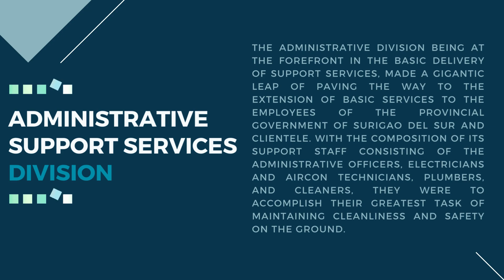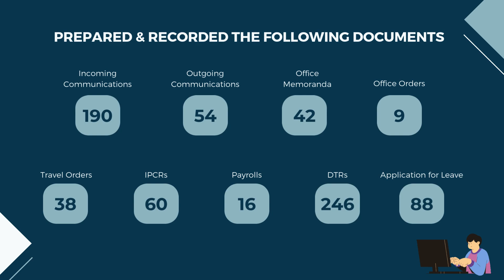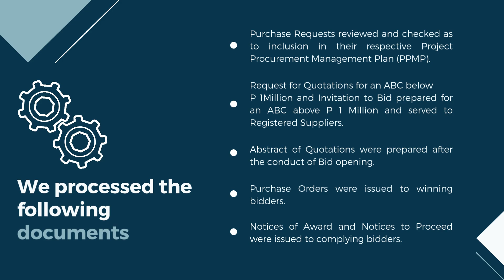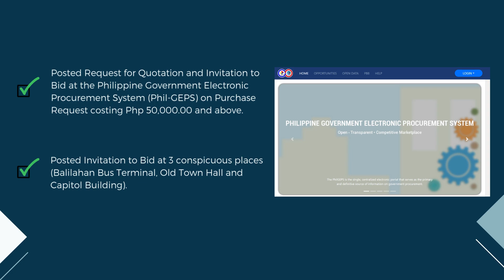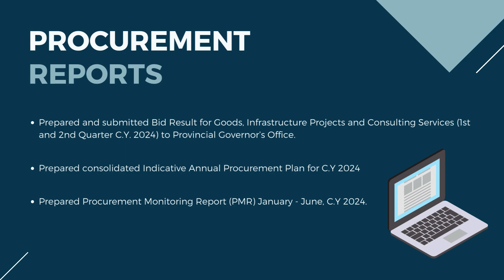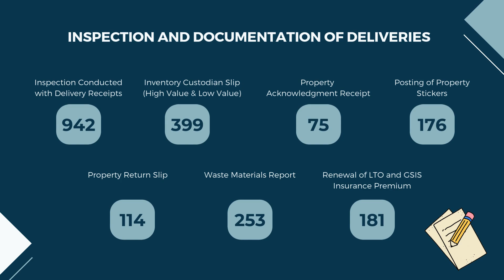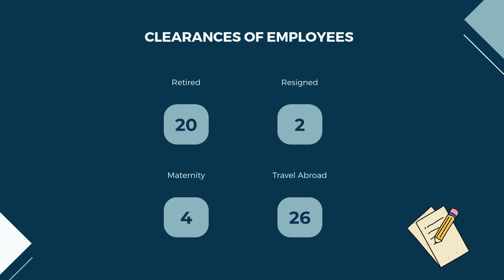PGSO Annual Accomplishment Report CY 2024